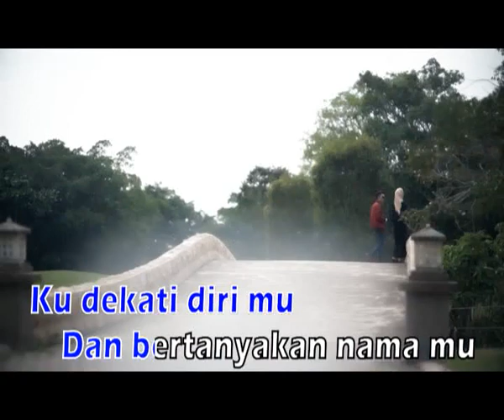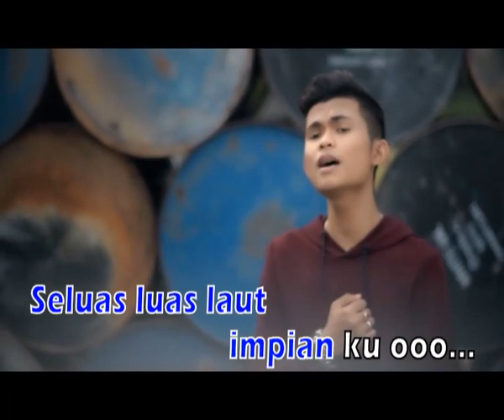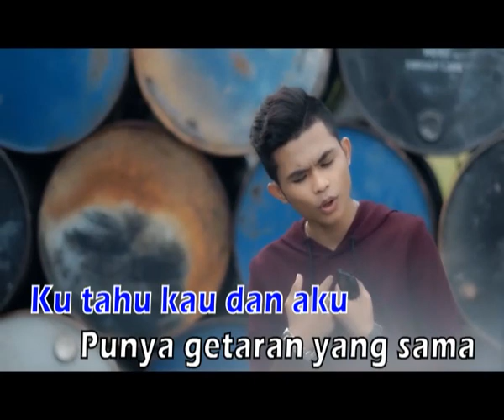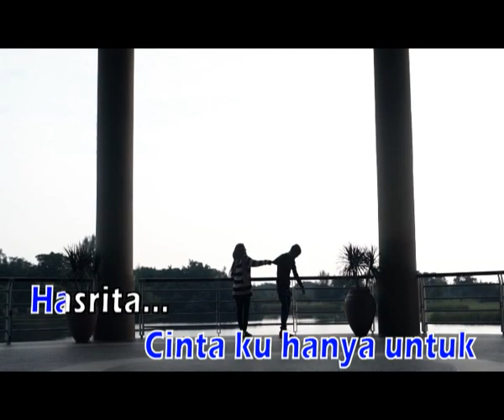Tajul - Hasrita (Official Karaoke Video)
Tajul - Hasrita Karaoke version with lyric. Enjoy :)

Say "NO" to piracy either physical or digital content.

HASRITA
TAJUL
Composer: HARON AHMAD
Lyricist: HARON AHMAD

HASRITA
Caller Ringtones
VERSE:
585328(Maxis) |
297192(Celcom) |
1337583(Digi) |
7413163(UMobile)
CHORUS:
585330(Maxis) |
297193(Celcom) |
1337584(Digi) |
7413164(UMobile)

Maxis: Dial 131 -Code- # and press Call/Send
Celcom: Dial 323 -Code- # and press Call/Send
Digi: Dial 233 -Code- # and press Call/Send
UMobile: SMS - Type CRM -Code- to 28383

TAJUL
Facebook : Tajul Arif III
Instagram / Twitter : @tajulofficial